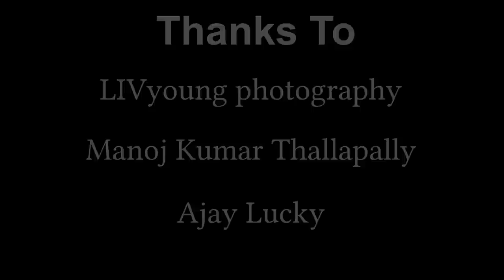Girl Happy Moves In Slow Motion | 1080p@120fps RAW | Canon 1dx mark ii 70-200mm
It's my first RAW Full HD 120fps video with the Canon 1DX Mark II using 70-200mm lens. it's ungraded(uncolored) RAW footage.
Thanks to , Manoj Kumar Thallapally, Ajay Lucky and LIVyoung Photography..